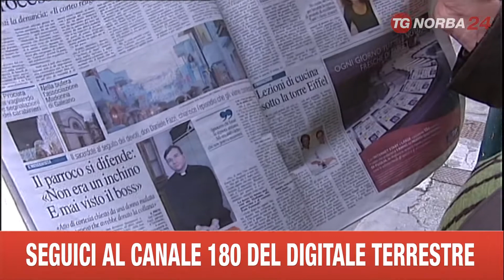TORCHIAROLO INCHINO PROCESSIONE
A TORCHIAROLO - NEL BRINDISINO -  LA PROCESSIONE IN ONORE DELLA MADONNA SI FERMA DAVANTI LA CASA DI UN FAMILIARE DEL BOSS DEL PAESE E SCOPPIA LA POLEMICA. MA IL PARROCO SI DIFENDE.